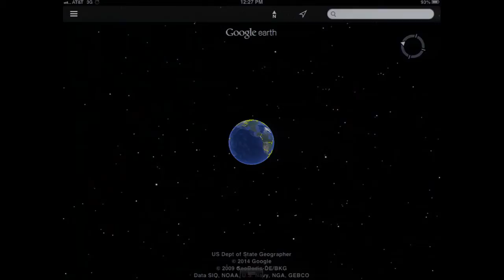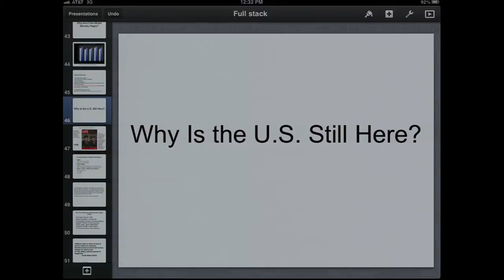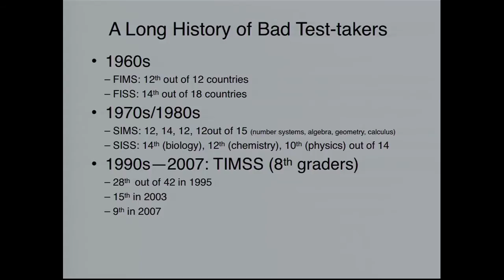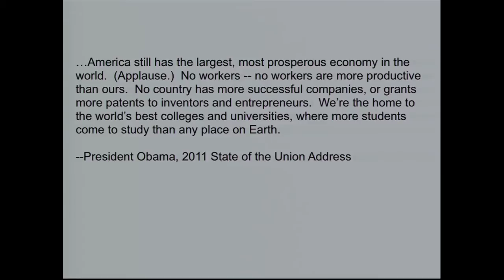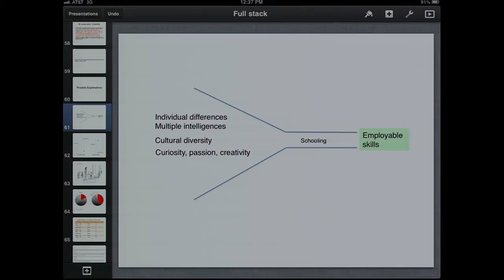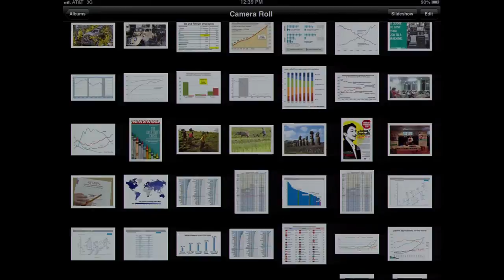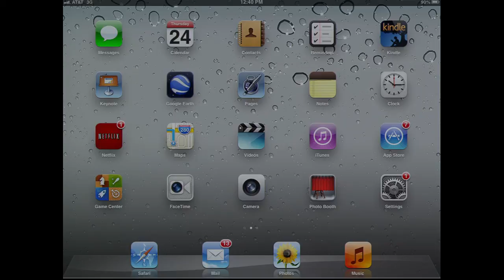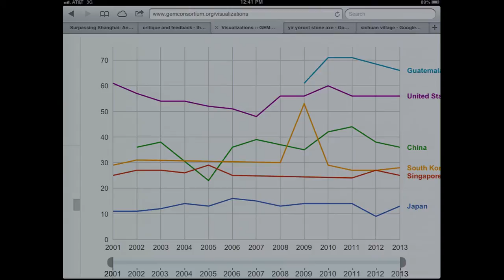Yong Zhao from 2014 PEBC Luncheon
Yon Zhao speaks at 2014 PEBC Luncheon on Common Core and comparing students internationally.